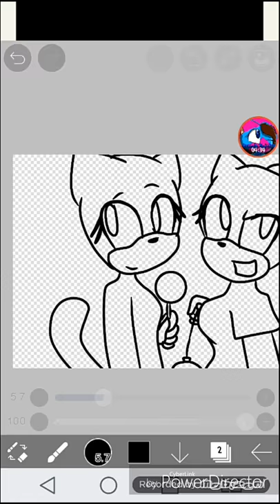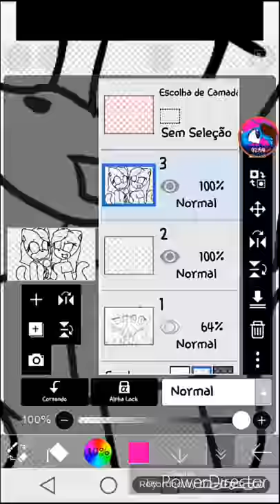Speedpaint base: Me and my cousin ( for Ra e Milly)